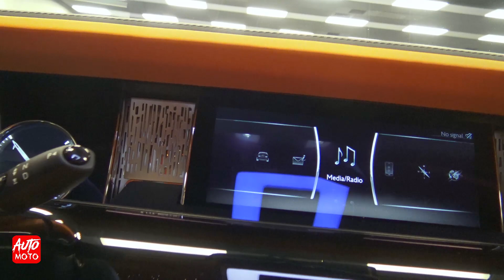2020 Rolls Royce Phantom - Exterior Ad Interior - Montreal Auto Show 2020